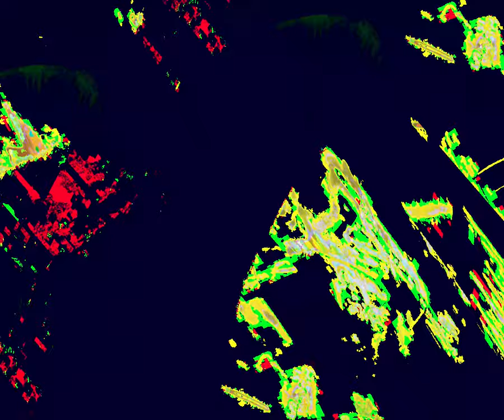[EPILEPSY WARNING] Movie 23 08 26 11h47m13s Neat.